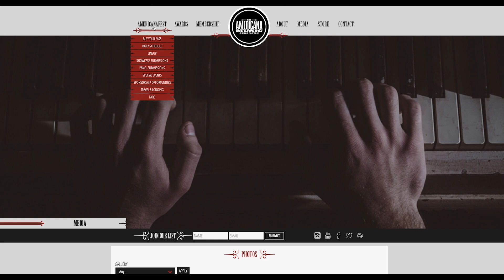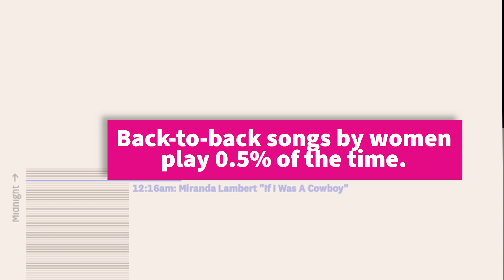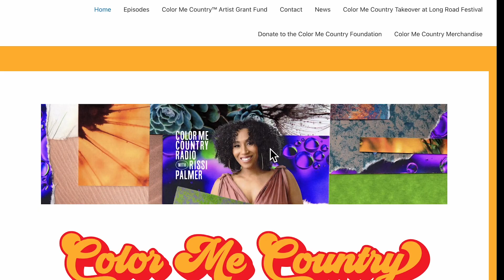The 25th Hour: Is country music diverse?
Tracy Chapman’s song of the year win at the 2023 Country Music Awards marks a milestone in the industry.

Chapman is the first Black woman to win the award.

That got journalist Benjamin Ralph wondering if this is an indication that the country music industry, which has been dominated by artists who are white and male, is becoming more diverse.

Credits:

Produced by Benjamin Ralph, Jack Hurley, Koyuki Hayashi
Special thanks to Kandia Crazy Horse and Dr. Jada Watson

Additional photos courtesy:

Prairie Home Companion Town Hall Theatre NYC, NYCArthur, Flickr, CC-BY-NC-SA 2.0 DEED

Prairie Home Companion Minnesota State Fair, Myprontopup, CC-BY-NC 2.0 DEED

Photo of Banjo, 19th century, Metropolitan Museum of Art, Public domain dedication (CC0)

[Okeh Race Records Form No.2566], Library of Congress

Country Music Association, Alpha Stock,  CC 1.0

Photo of Dr. Jada Watson, University of Ottawa, provided by Dr. Jada Watson

Song Data, provided by Jada Watson

Additional video courtesy:

Striving for Diversity and Authentic Representation in Country Music, Color Me Country, 2021, Apple Music

Shania Twain Accepts the Equal Play Award, 2023 CMT Music Awards, Country Music Television

Cabin in the Pines, Kandia Crazy Horse performance at Water is Life Benefit Concert, 2016

Cabin in the Pines, Kandia Crazy Horse performance at Water is Life Benefit Concert. Song from album “Stampede”, 2014, Bluebilly Records

Man! I Feel Like a Woman, performed by Shania Twain, official music video, from album “Come on Over”, 1998, Mercury Records

Fast Car, performed by Tracy Chapman, official music video, from album “Tracy Chapman”, 1998, Elektra Records

Fast Car, performed by Luke Combs, official live video, from album “Gettin’ Old”, 2023, River House Artists, Sony Music